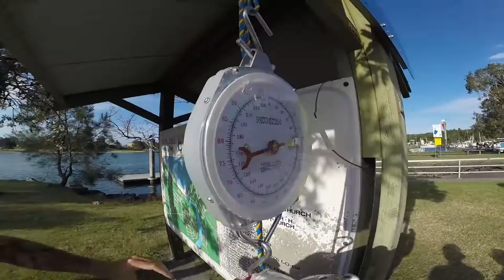Da boyz - Mulloway Magic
Some footage filmed over 2 days of Lachlan Shrubb getting onto some pretty epic Mulloway on the NSW North Coast of Australia.